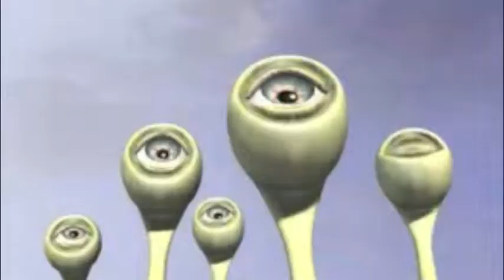Never Let Go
Music By: Rochelle Emerson & Tommy Byrum\ Drums: Danny Emerson\ Lyrics & Vocals: Steve Finchum\ Bass: Tommy Byrum\ Guitar: Rochelle Emerson\ Song: Never Let Go\ Band: Sacred\ Year: 1986